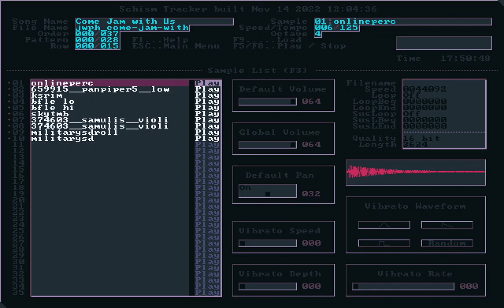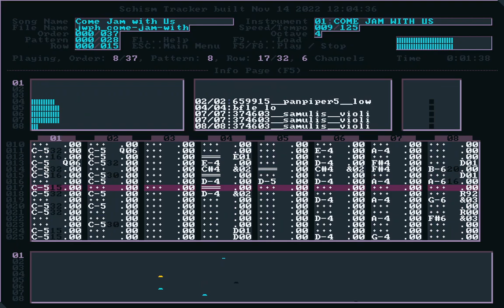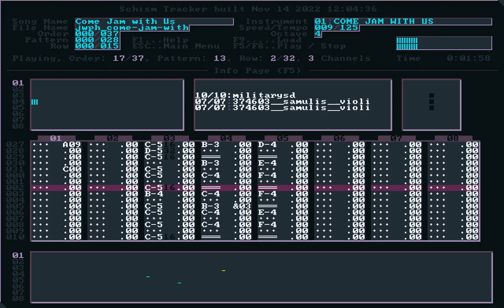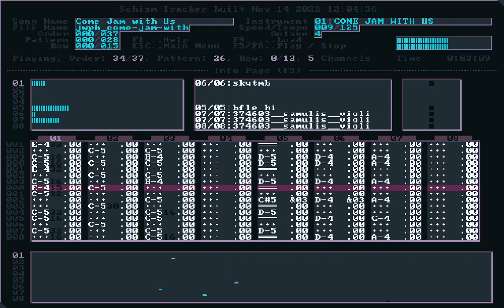TRACKERTUN'D: Come Jam with Us (XM/Original)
Where the music emanates, it persuades you to come along and clap/strum/strike to the beat; thus, with many perched in harmony, an inviting, story-rich atmosphere fills the area 'round the bonfire, and beyond.

Mainly composed (albeit belated) for the 1st anniversary of @halfydraws and @winks_kayla' Discord server more than a month ago, but also as my own Christmas gift to you all, even though the mid-section feels a bit unpolished.

Samples:
Panflute - panpiper5
Mod. + Synced Triangle Bass (high and low) - me
Orch. Violins - VSCO Community Project
Orch. Snare Drum (hit and roll) - ???
Karplus-Strong Rimshot - me
Reverb Timbale and Sine Block - (Sky: CotL?)

Schism Tracker Configs:
Resampling Mode: Cubic

(cc) 2022 by JWPH / BY-SA 4.0